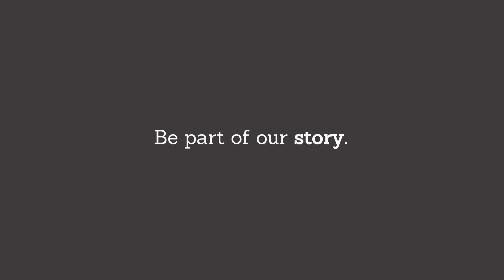Welcome To Child Aid | Literacy and Education Nonprofit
Child Aid transforms how reading and literacy are taught in Guatemala. We partner with elementary school teachers and the schools where they work to create vibrant classrooms full of literacy and learning.